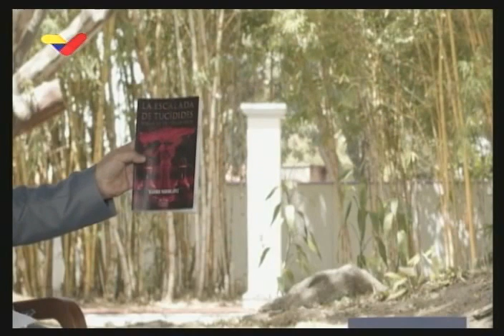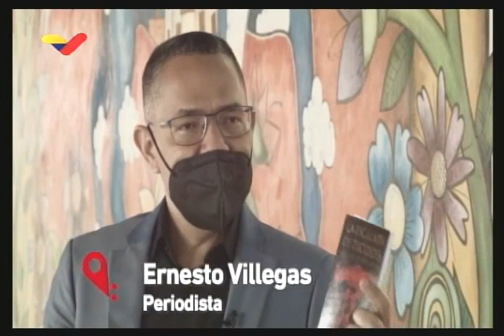Vladimir Padrino entrevistado en Aquí con Ernesto Villegas, 28 febrero 2021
El ministro de Defensa de Venezuela, Vladimir Padrino López, es entrevistado por el ministro de cultura y también periodista Ernesto Villegas en su programa "Aquí con Ernesto Villegas" transmitido este 28 de febrero de 2021.

Bitcoin: 16zae5LZZNU7e8wwAKZXSEVo7bP2xZ1KwC

Petros: PFfDUW3cj1WD7cUPYg9MK2EtgG5nUgVzuc